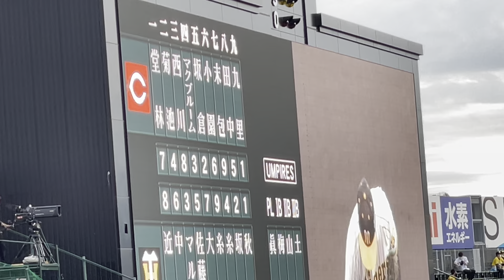【ﾒﾝﾊﾞｰ表交換】阪神タイガース スオープニングムービー✨スタメン守備位置紹介🏟先発 秋山拓巳 投手 22.5.10. 🆚広島 阪神甲子園球場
色んな作成リストもどうぞ 📽その他もあり

たまにマニアックな🤣